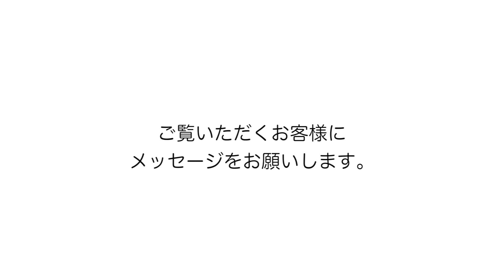花と器のハーモニー2016_ブラフ18番館_レン・オークメイド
2016/06/04 にアップロード

横浜山手西洋館　フェスタJUNE 　花と器のハーモニー
「Living with Flowers 〜横濱〜」2016.6.4~6.12

16回目を迎える「花と器のハーモニー 2016」
花・器・人・館がつくり出すハーモニーを楽しむとともに、花のあるライフスタイルを提­案します。

「百合の花チャンネル」はユリ専門動画チャンネルです。百合の花の生産者　流通業者　お花屋さん　生け花、フラワーデザイナー、全てのユリ愛好家の皆様に役立つ情報を発信して参ります。
「百合の花チャンネル」は、日本でのユリ切花、ユリ球根の普及を行うために2012年1月に設立された「リリープロモーション･ジャパン」が運営します。

「ユリひらく　夢かなう」
母の日、父の日、敬老の日、開店祝い、入社祝い、結婚式、誕生日祝い、卒業式、百合は夢をかなえる花
お祝いごとに、夢をかなえる百合の花をプレゼントしましょう。